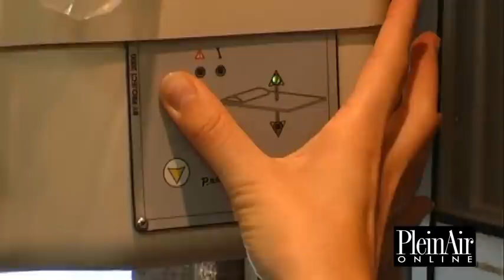Mondo Natura 2009 - Challenger Mageo Prium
Un originale blocco cucina situato al centro e spazi pensati in modo decisamente originale caratterizzano il semintegrale Mageo Prium di Challenger, che seguendo le più recenti tendenze propone anche il lettone basculante anteriore